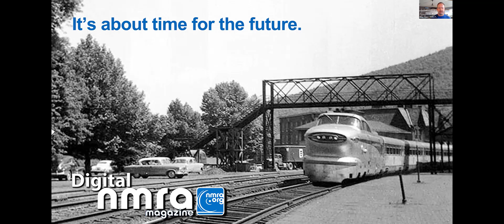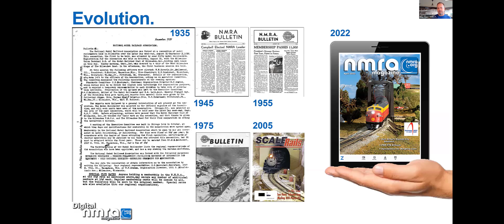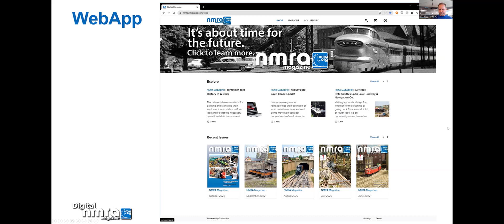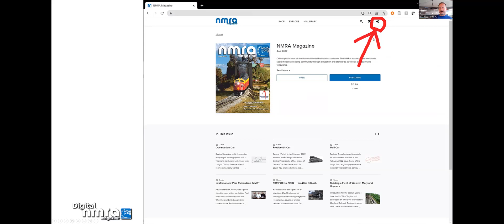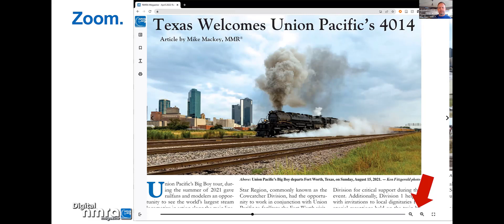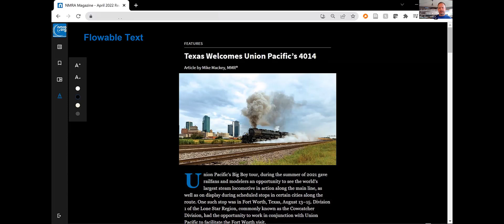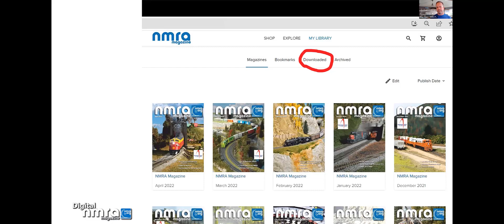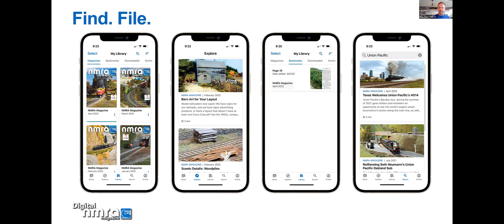Division 8, MCR, NMRA Presentation - September 17, 2022 - Riley Triggs, NMRA Online Publications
Riley Triggs, NMRA Publications Chair, shows us what's available online from the NMRA and especially how to access the new digital online NMRA Magazine.